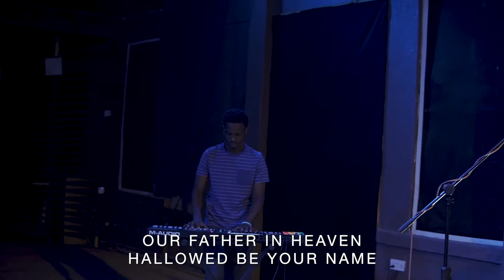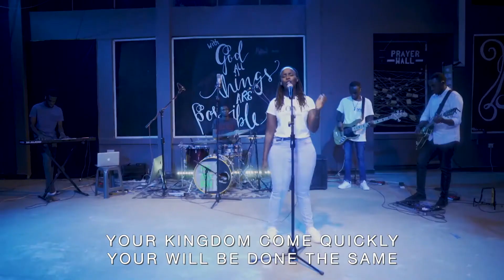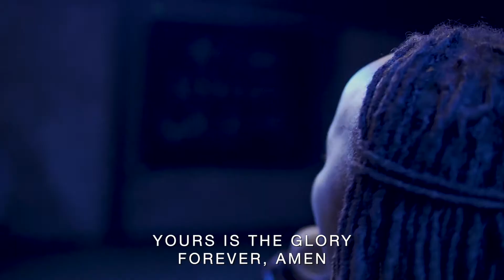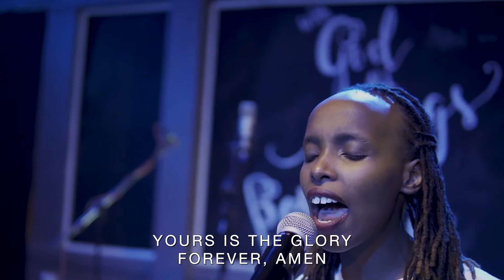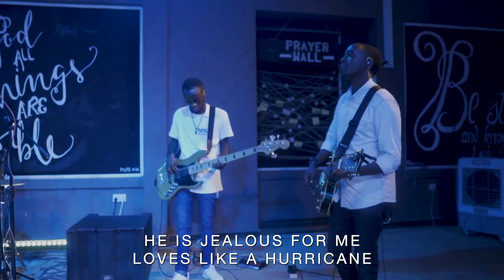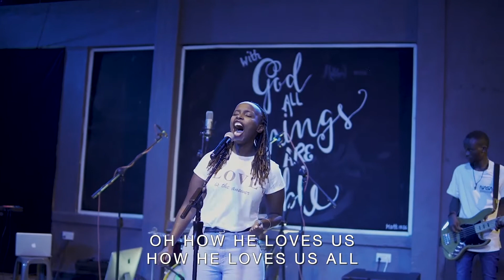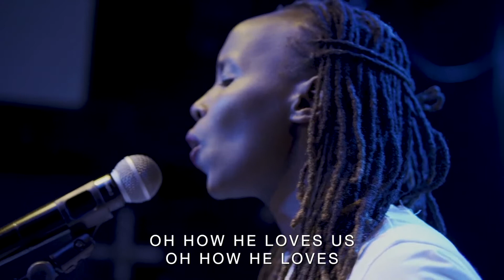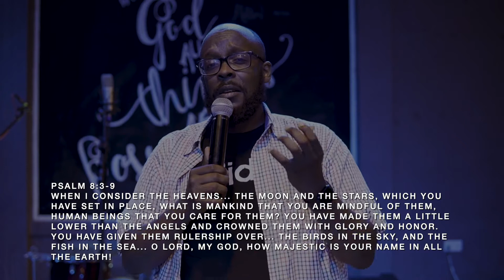Prayer House Online | 9 November 2020 | Fundamentals of Our Faith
Welcome to the Prayer House Online! Check out the first instalment of the "Fundamentals of Our Faith" series featuring Jean-Michel Habineza.

The Prayer House is a youth ministry of Beauty for Ashes Rwanda, a Rwanda-registered NGO based in Kigali, Rwanda with a mission of releasing a generation to lead full and productive lives. for more information.